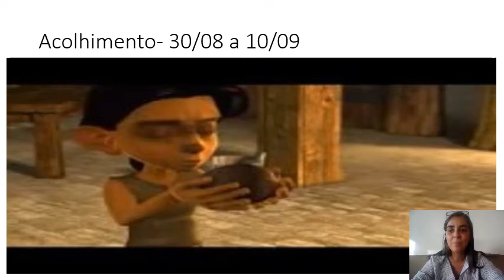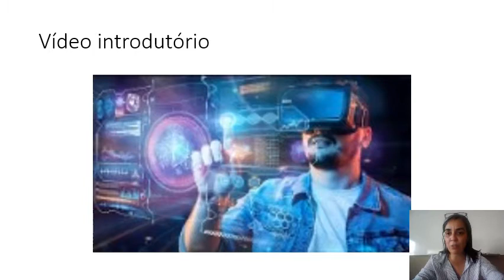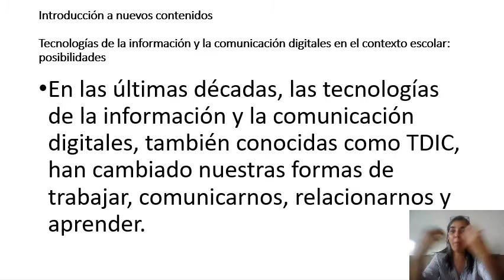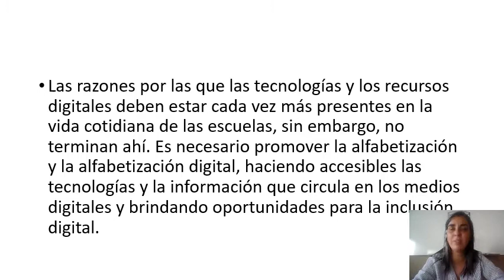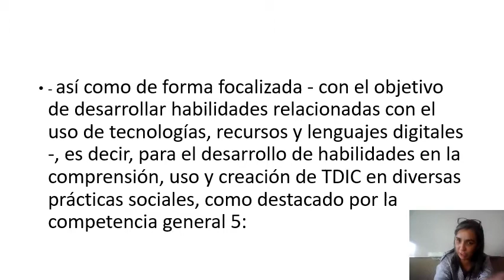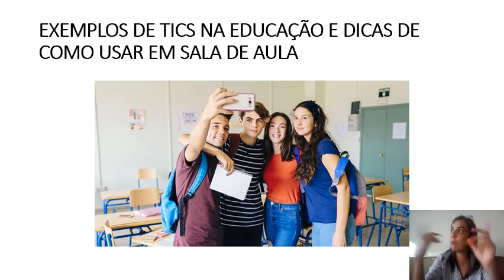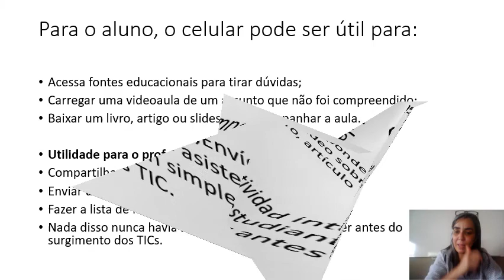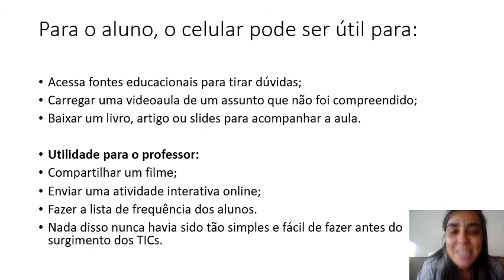13/09/2021-2ª Série- Espanhol- Finalização das Tdcis + Adjetivos